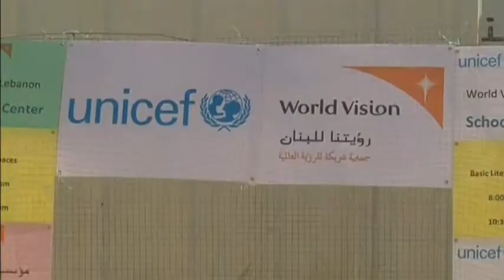5120WD LEBANON-STEINMEIER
5120WD LEBANON-STEINMEIER